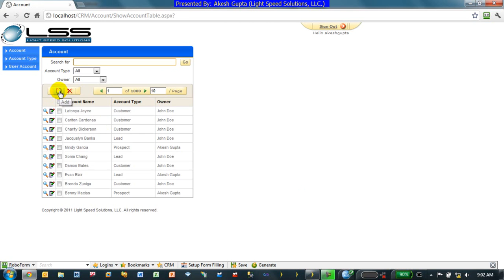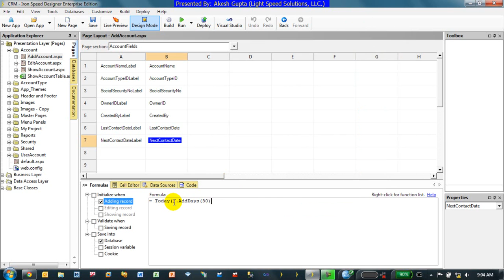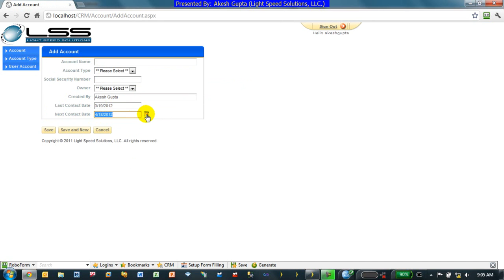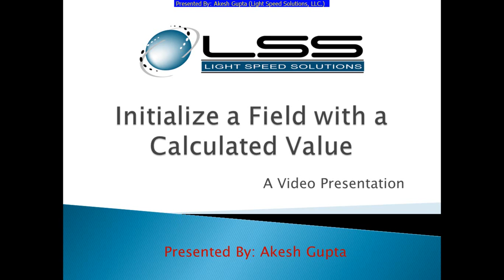Initialize Field Calculated Value - Iron Speed Designer V9.0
Learn how to initialize a field calculated value in Iron Speed Designer.  Discover how simple this process is using the Formula Editor in Iron Speed Designer to easily customize an application.